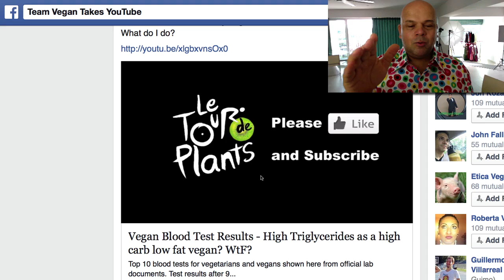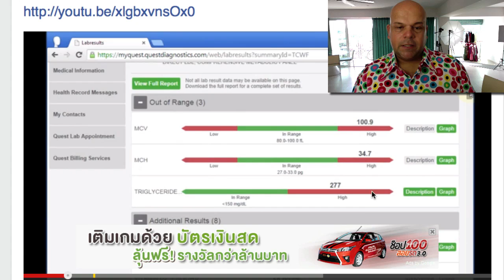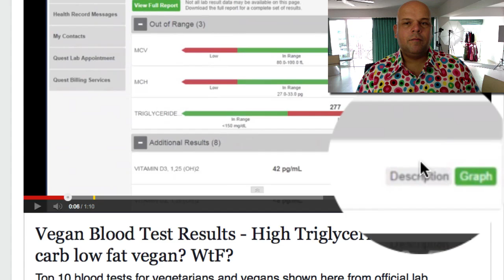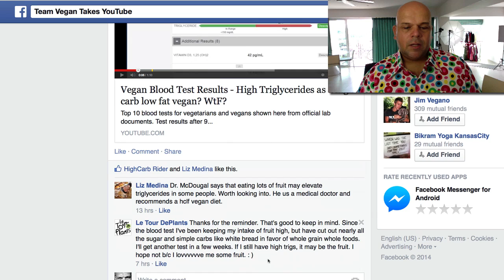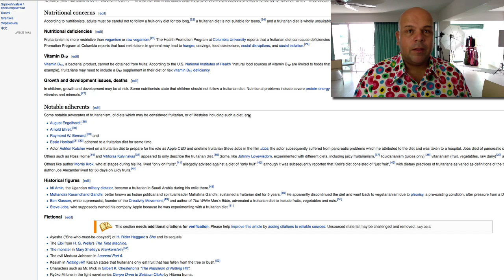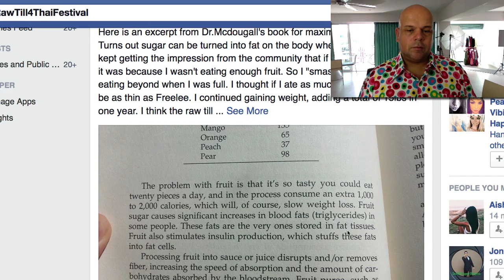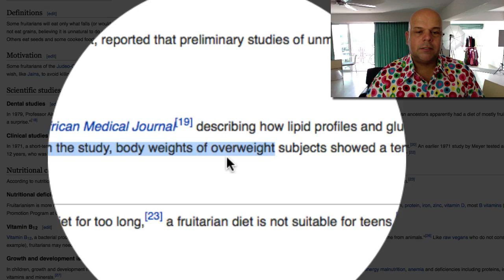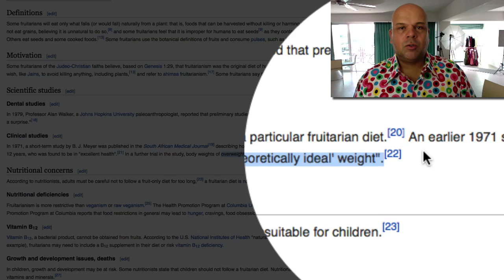What Will Happen To Your Weight On Fruit + Confusion Example